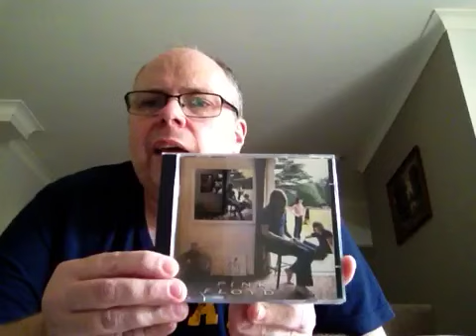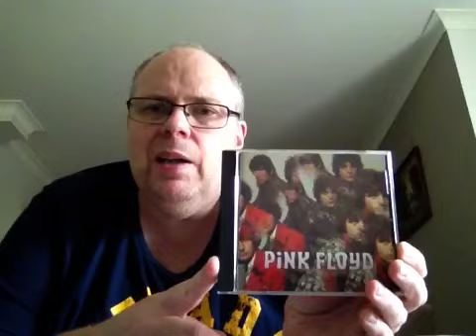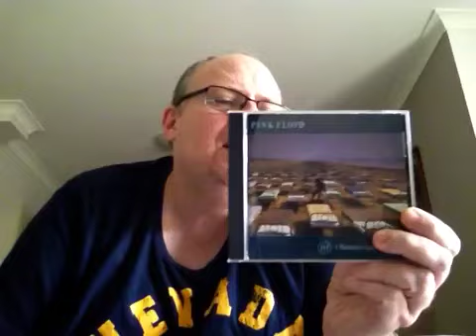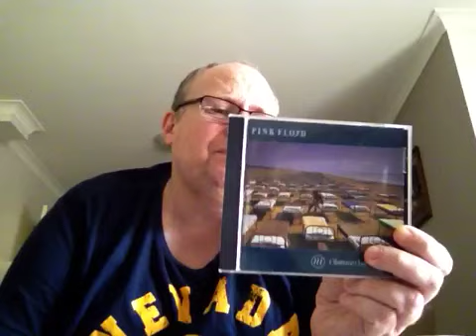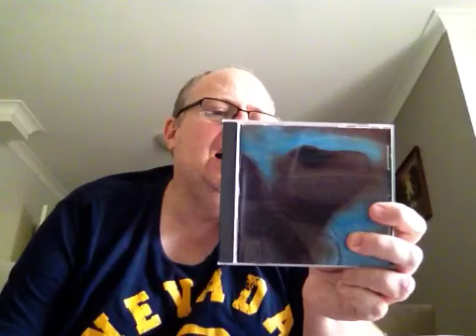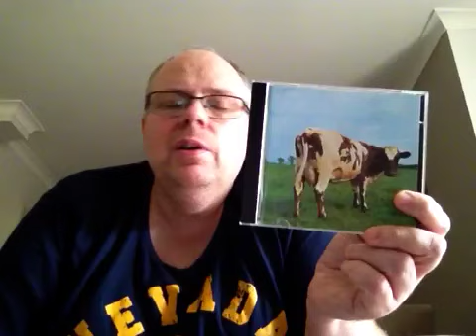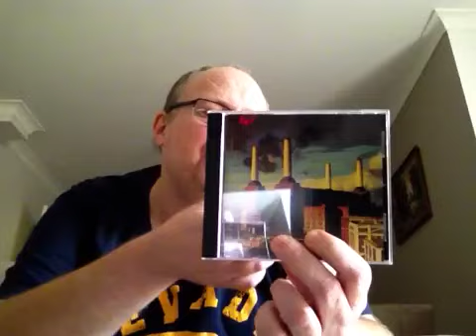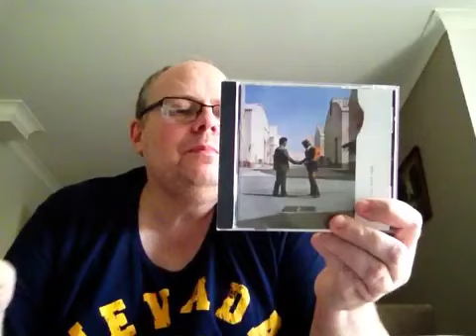Pink Floyd - Studio Albums Ranked